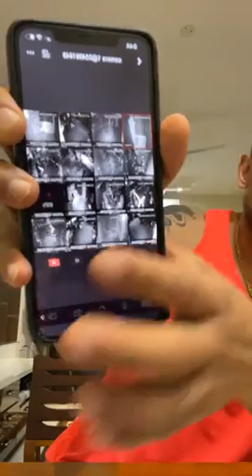Sangay Tsheltrim | Salman Khan's movies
Mr Tsheltrim first entered the Film Industry with the Bhutanese action blockbuster ‘Singye’ in 2018 from which he won the award for the ‘Best New Comer Actor.’ As an actor, he soon became the favorite screen face with the undeniably strong physique. His profile as an actor had him taken to the international cinema with the signing of three Bollywood movies which the two are offered by Salman Khan.

Today, the shooting of the first movie ‘Radhe’ has kicked off. The movie is expected to release by mid of 2020. According to Mr Tsheltrim, he is not allowed to reveal his roles yet but it is certain that he has a major roles.

The movie Radhe is the movie by the famous Prabhu Deva under Salman Khan Films with the lead cast Salman Khan himself with the thunderous casting. The movie has the other famous Bollywood stars like Jakie Shroff, Disha Patani and Randeep Hooda.